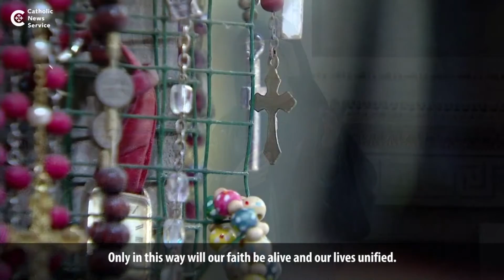MISSION OF MERCY இரக்கத்தின் நற்செய்தி MISSION FRANCIS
THE VIDEO SOURCE: CATHOIC NEWS SERVICE